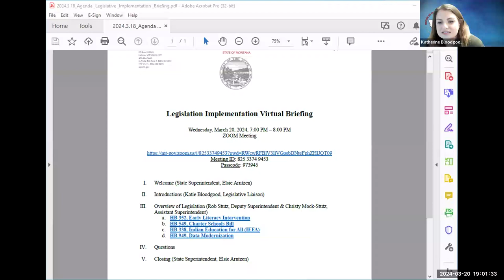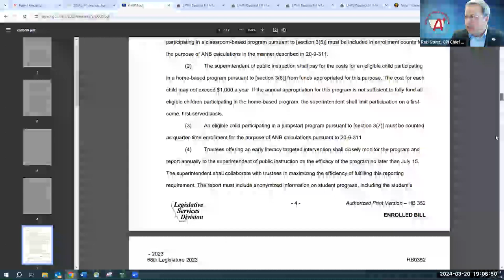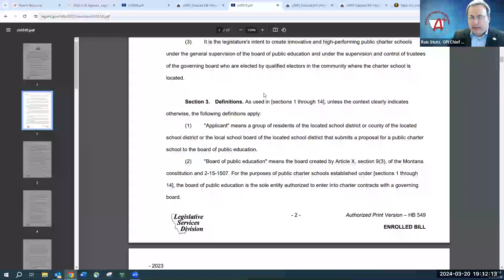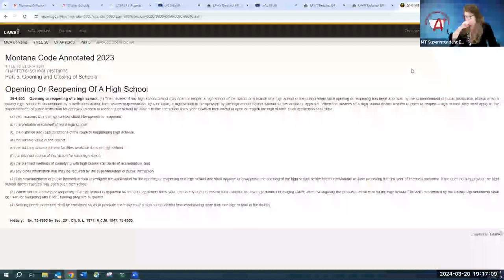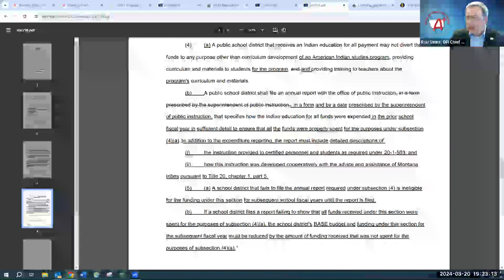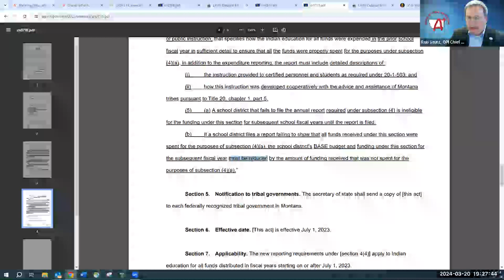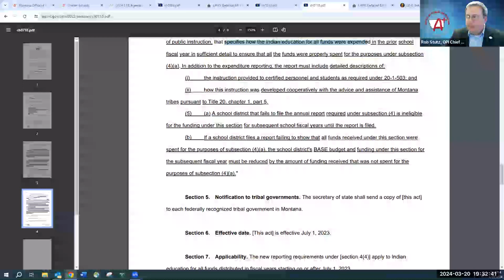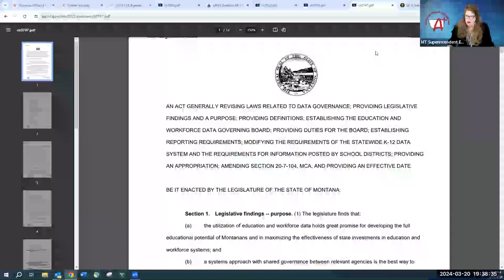Community Discussion on OPI Implementation of Legislation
HB 352, Early Literacy Intervention
HB 549, Charter Schools Bill
HB 338, Indian Education for All (IEFA)
HB 949, Data Modernization